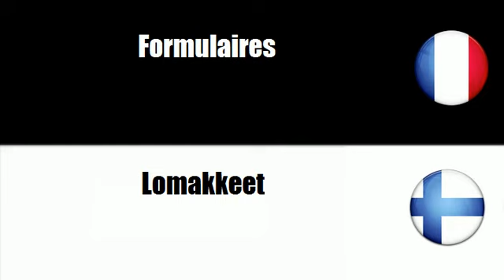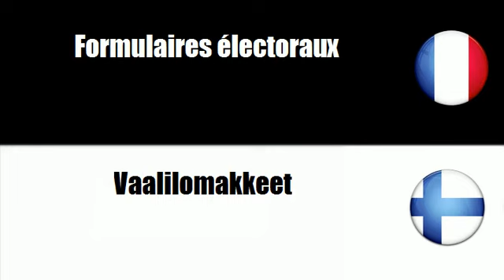# Suomi=Ranska # Teema = Paperista tai kartongista valmistetut luettelot